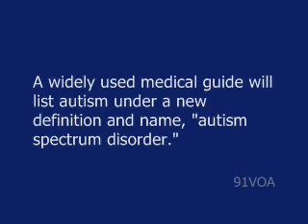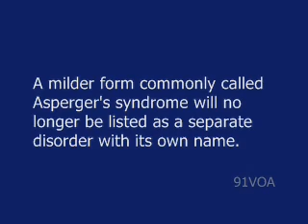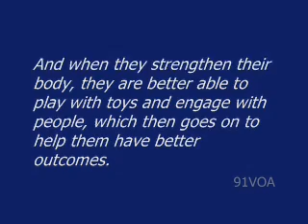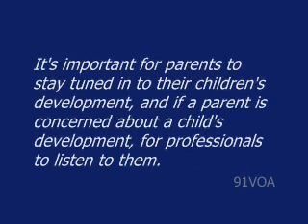[91VOA]Watching for Early Signs of Autism in Babies